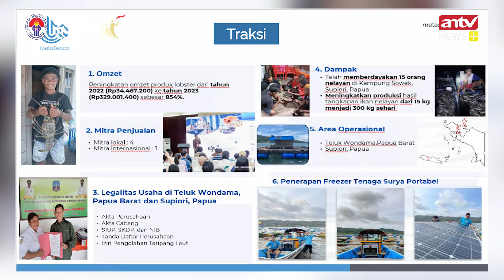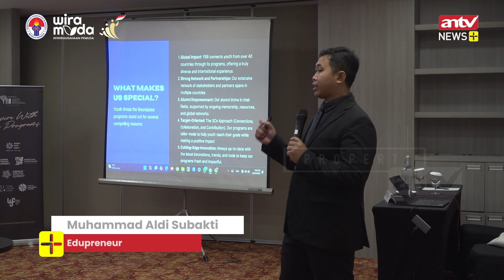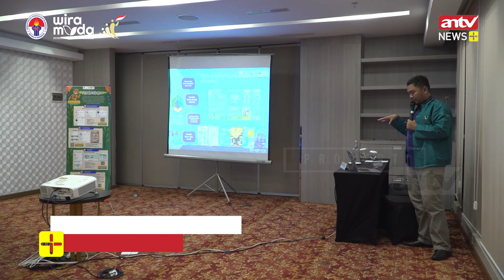Seleksi Wirausaha Muda Pemula (WMP) Berprestasi Sesi Teknopreneur Dan Edupreneur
ANTV NEWS+ - Wiramuda memiliki peran yang sangat penting dalam pembangunan Indonesia. Dengan dukungan yang tepat, wirausaha muda dapat menjadi motor penggerak perekonomian dan menciptakan masa depan yang lebih baik bagi bangsa.

004077
004084
004122
004157
004123
004109